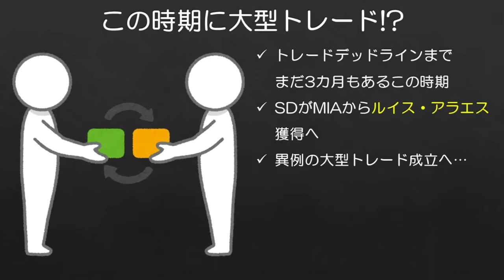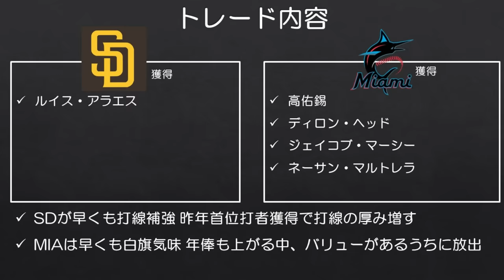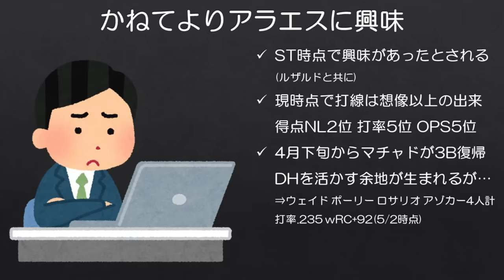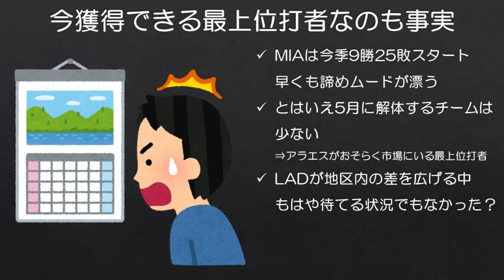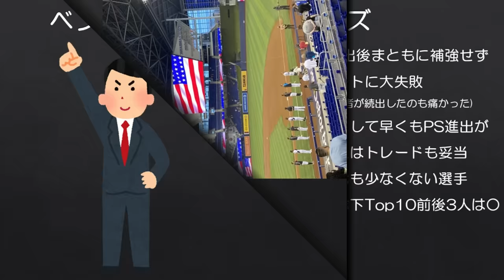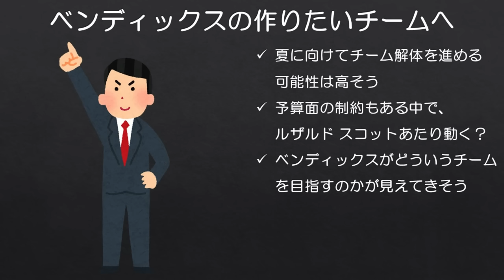【MLB】パドレスが昨年首位打者アラエス獲得へ！異例の時期に大型トレード成立へ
まさかこの時期に大型トレードとは驚きました。

今日はマリナーズが酷い試合をしたのであまり野球のことを考える気分でもなかったのですが、たまたま誘われて観に行った東京11Rの3連複が当たったら気分が良くなり、結果動画が完成しました。（なんて単純な）

■まめちしき
アラエスのトレードにより、マーリンズ初代ドラ1から続くトレードツリーがさらに伸びました。

■サムネ背景画像
Petco Park Left Field Panorama by Dirk DBQ